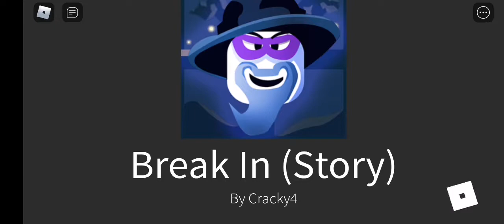Playing Roblox Break In with My Mom and Brother